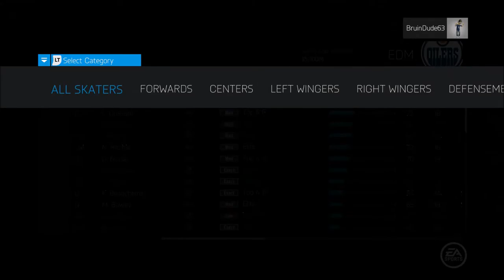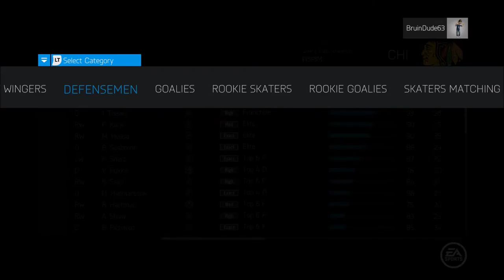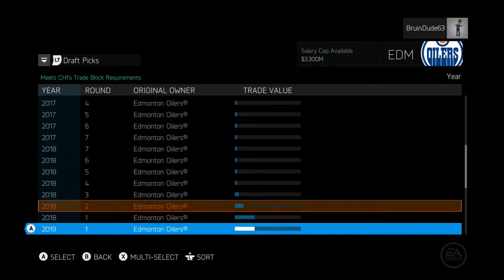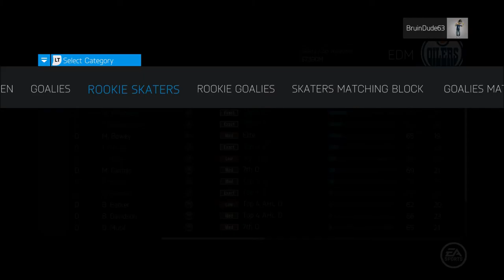Edmonton Oilers GM Mode #2